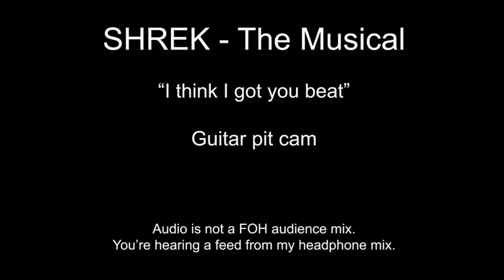SHREK - Guitar pit Cam - I Think I Got You Beat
Shrek the musical - guitar pit cam
Audio is a feed from headphone monitor mix.

Line 6 Helix direct to FOH.
Ernie Ball Music Man CUTLASS.